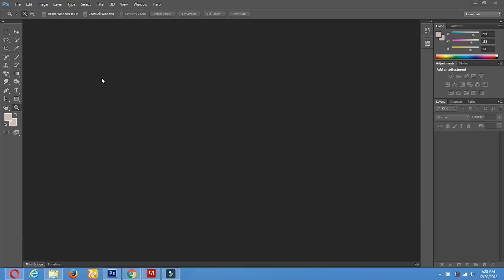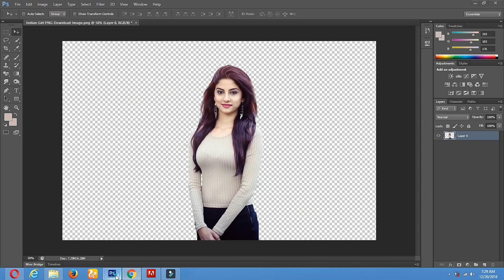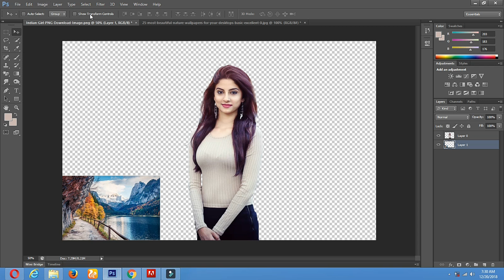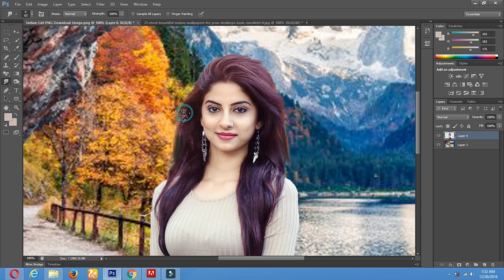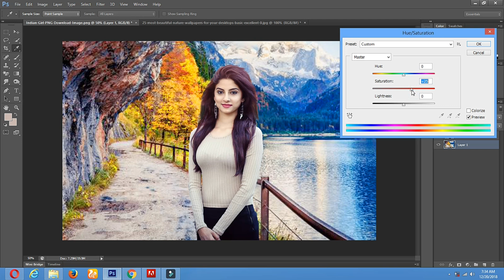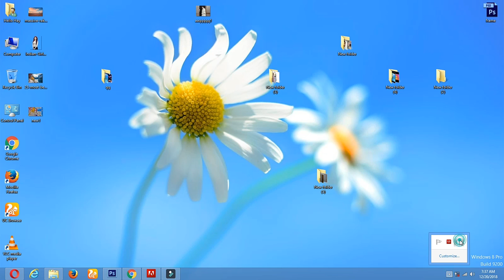Photo Editing Pc Cs6 | Tutorials No 8069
دستاویز نوٹ کرتی ہے کہ ترقی نے واشنگٹن کو "زبردست انتخاب" بنانے کے لئے مجبور کیا ہے: (1) پاکستان کی ایٹمی سرگرمیوں میں اکٹھا کرنا اور اس طرح پاکستان کے لئے امریکی سیکورٹی امداد کے بارے میں تقریبا کچھ کانگریس کارروائی کی جائے گی، اس کے خلاف ہندوستان سے پہلے جذباتی ہڑتال پاکستانی ایٹمی سہولیات، اور عالمی سطح پر غیر عالمی تجزیہ پالیسی کی ساکھ کو کمزور کرنے کی سختی کو کم کرنا. (2) امریکی پاکستان کے سیکورٹی تعلقات کو ختم کرنا، اس طرح سوویت کے قبضے میں افغان مزاحمت کو مسترد کرنا، جنوب مغربی ایشیا اور چین کے ساتھ امریکی سیاسی اور سیکورٹی کے مفادات کو گہرے اور طویل مدتی نقصان پہنچا ہے، اور پاکستان کو قائل کرنے کے لئے اس کے علاوہ کچھ بھی نہیں تھا.